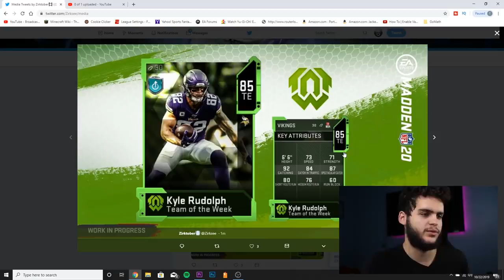INSANE NEW TEAM OF THE WEEK LTD AARON RODGERS! TOTW PAT PETE, JONES! | MADDEN 20 ULTIMATE TEAM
mut 20
 ULTIMATE TEAM
poodle

madden 20